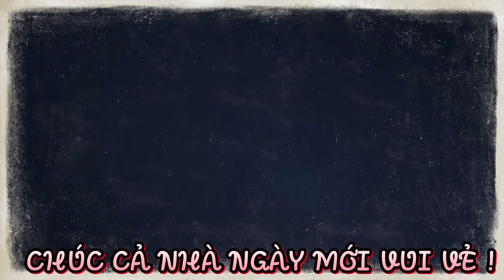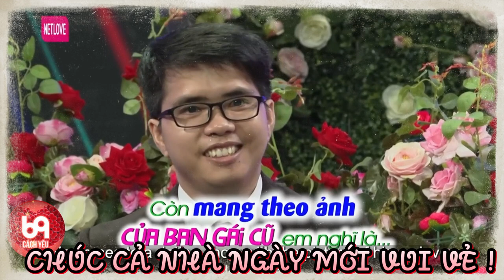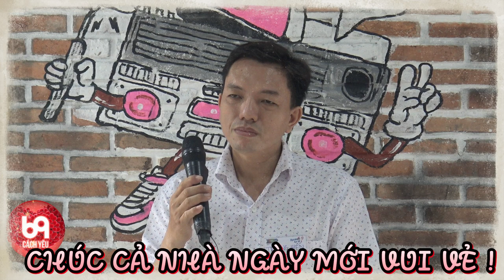Cười Xoẵn Môi Khi Chàng Trai Có Hành Động Cực Hài Hước Với Cô Nàng Đỏng Đảnh | 69 CÁCH YÊU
BMHH 869
69 Cách Yêu là trang cập nhật những chương trình hẹn hò, ghép đôi, mai mối hot nhất hiện nay BẠN MUỐN HẸN HÒ, HẸN ĂN TRƯA, VỢ CHỒNG SON, YÊU LÀ CƯỚI, MAI MỐI CÙNG NGƯỜI LẠ